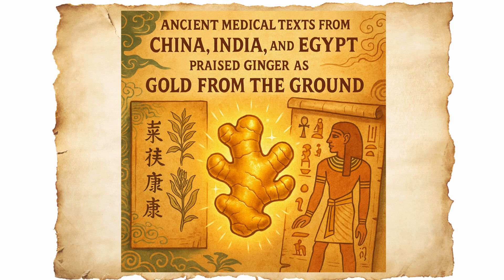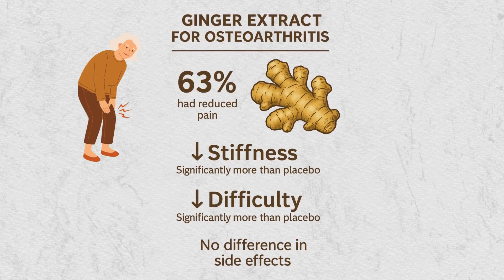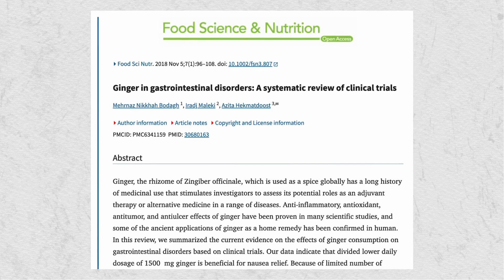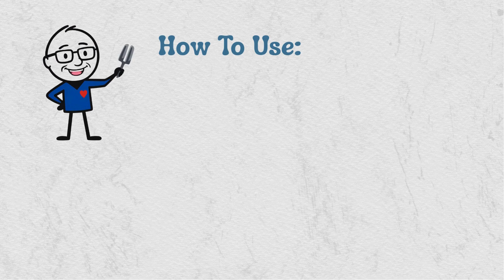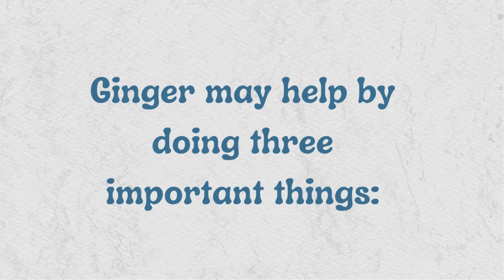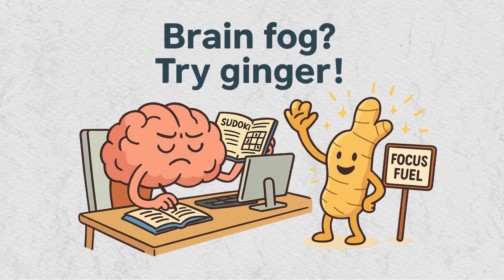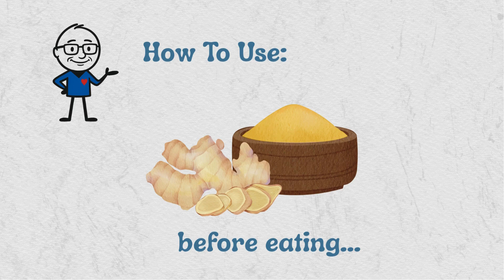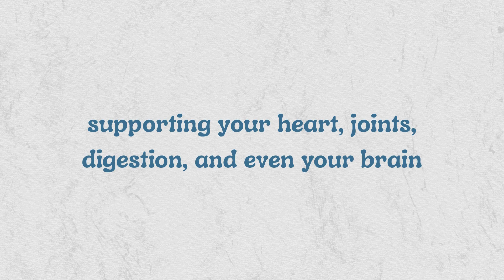Top 10 Amazing Health Benefits of Ginger: Here's What Happens To Your Body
In this video, I reveal the TOP 10 AMAZING health benefits of ginger that can transform your health naturally and effectively (SCIENCE-BACKED) — from reducing inflammation and soothing digestion, to supporting heart health, brain function, and blood sugar balance.
Ginger has been used for thousands of years in traditional medicine, and today, modern research is beginning to confirm its many potential benefits. Whether you're looking to boost your immune system, ease occasional nausea, or just feel better overall, ginger might be a simple and effective addition to your wellness routine.
✅ Backed by real studies
✅ Easy ways to use ginger daily
✅ Natural, safe, and practical

⏱ Timestamps
00:00 - Introduction
01:22 - Benefit 1
02:10 - Benefit 2
03:09 - Benefit 3
03:56 - Benefit 4
04:45 - Benefit 5
05:57 - Benefit 6
06:45 - Benefit 7
07:40 - Benefit 8
08:37 - Benefit 9
09:32 - Benefit 10

🤴 The Herb Nerd: “Tiny Plants. Big Benefits”